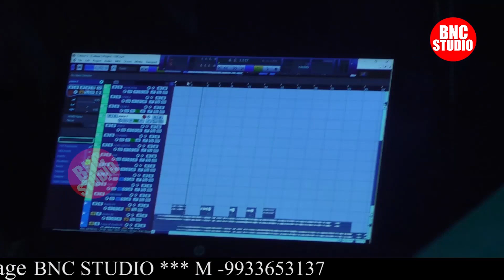Sutiye Laal Kore Debo | সুটিয়ে লাল করে দেবো | Keshab Dey | New Bengali Song 2021 | BNC STUDIO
Song - Sutiye Laal Kore Debo
Singer - Keshab Dey
Music Composer & Lyricist : Nasim
Sound & Light : Ma Laxmi Sound
Sound Engineering : Panchanan ( Malda )
Video : BNC STUDIO

Lyrics -
Jodi tui aj theke ar riyar pechon lagis
Toke sala dekhe nebo amay chine rakhis
Mye dekhe coller tulis
Oh ki lagche bolis
Nijeke romeo ki vabish
Sutiye Laal Kore Debo
Nongrami Bar Kore Debo

Mujhe pehchan le tu dekh main hoon kaun
Tumi jodi mastan hou ami tobe don
Bolchi toke abar
Riya sudhu amar lover
I m on you are gone